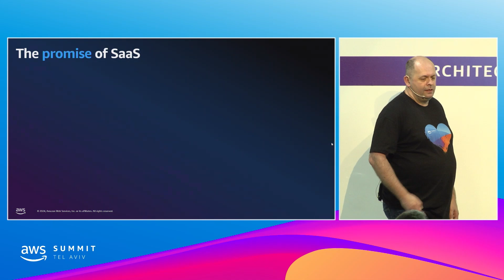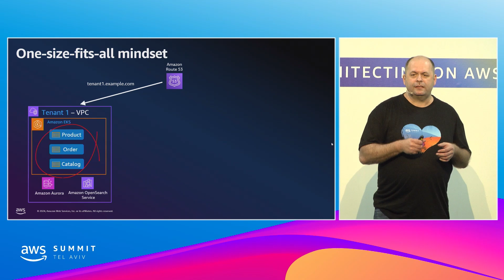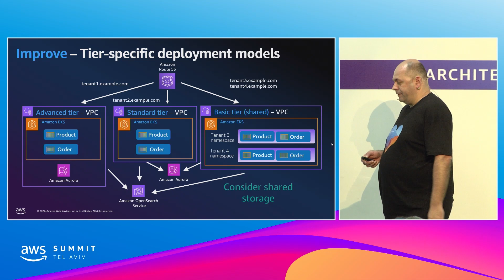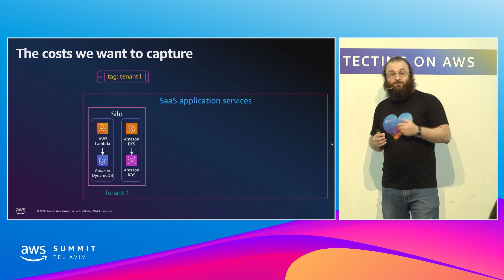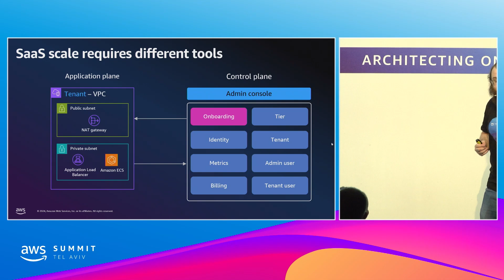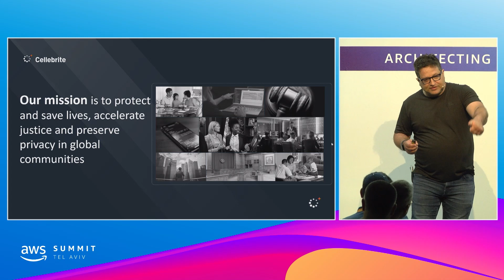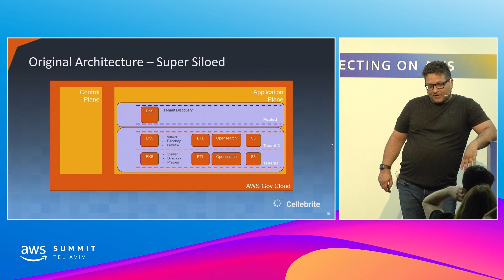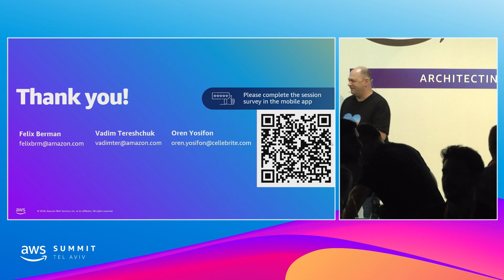AWS Summit Tel Aviv 2024 - SaaS architecture: Lessons from the field (ARC305)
SaaS architecture: Lessons from the field

There’s no one absolute path for building multi-tenant SaaS architectures. Arriving at the mix of strategies that address the specific needs of your SaaS business can be challenging. In this session, look back at some of the common patterns and pain points that we’ve seen impacting the growth, scale, and efficiency of SaaS businesses. The focus of this session is digging into the top challenges that teams face, identifying specific strategies and approaches that can help teams avoid or overcome these pitfalls. Explore the full spectrum of these challenges, including architecture, design, coding, and operations.